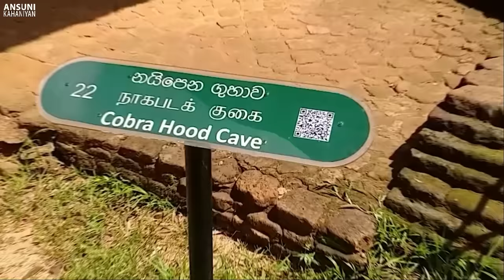रामायण के ये सबूत आज भी इस दुनिया में मौजूद है | Proofs of Ramayana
Ramayana has deep faith in the Hindus of the world, but even today there are some people whose mind keeps raising the question whether the Ramayana incident is a real event? Was there a real war between Lord Rama and Ravana? If yes, then what is the evidence of this? The reason behind such questions is that there are many historians who believe that the Ramayana is a literary work rather than a historical religious text based on imaginations. But in today's video, we are going to show you some evidence of Ramayana which proves that Ramayana is not just based on imagination.